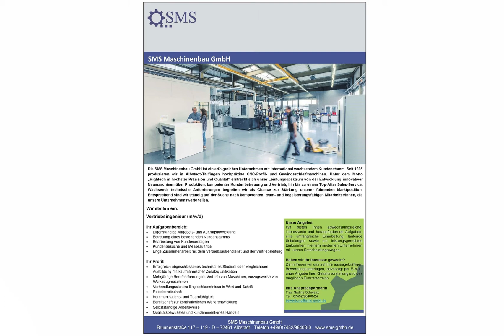Vertriebsingenieur m/w/d in Albstadt, gesucht:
Die SMS Maschinenbau GmbH ist ein erfolgreiches Unternehmen mit international wachsendem Kundenstamm. Seit 1995 produzieren wir in Albstadt-Tailfingen hochpräzise CNC-Profil- und Gewindeschleifmaschinen. Unter dem Motto „Hightech in höchster Präzision und Qualität“ erstreckt sich unser Leistungsspektrum von der Entwicklung innovativer Neumaschinen über Produktion, kompetenter Kundenbetreuung und Vertrieb, hin bis zu einem Top-After Sales-Service. Wachsende technische Anforderungen begreifen wir als Chance zur Stärkung unserer führenden Marktposition. Entsprechend sind wir ständig auf der Suche nach kompetenten, team- und begeisterungsfähigen Mitarbeiter/innen, die unsere Unternehmenswerte teilen.

Wir stellen ein:
Vertriebsingenieur (m/w/d)

Ihr Aufgabenbereich:
- Eigenständige Angebots- und Auftragsabwicklung
- Betreuung eines bestehenden Kundenstamms
- Bearbeitung von Kundenanfragen
- Kundenbesuche und Messeauftritte
- Enge Zusammenarbeit mit dem Vertriebsaußendienst und der Vertriebsleitung

Ihr Profil:
- Erfolgreich abgeschlossenes technisches Studium oder vergleichbare Ausbildung mit kaufmännischer Zusatzqualifikation
- Mehrjährige Berufserfahrung im Vertrieb von Maschinen, vorzugsweise von Werkzeugmaschinen
- Verhandlungssichere Englischkenntnisse in Wort und Schrift
- Reisebereitschaft
- Kommunikations- und Teamfähigkeit
- Bereitschaft zur kontinuierlichen Weiterentwicklung
- Selbstständige Arbeitsweise
- Qualitätsbewusstes und kundenorientiertes Handeln

Unser Angebot
Wir bieten Ihnen abwechslungsreiche, interessante und herausfordernde Aufgaben, eine umfangreiche Einarbeitung, laufende Schulungen sowie ein leistungsgerechtes Einkommen in einem modernen Unternehmen mit kurzen Entscheidungswegen.

Dann freuen wir uns auf Ihre aussagekräftigen Bewerbungsunterlagen, bevorzugt per E-Mail, unter Angabe Ihrer Gehaltsvorstellung und des möglichen Eintrittstermins.
Ihre Ansprechpartnerin
Frau Nadine Schwanz

Foto: AdobeStock